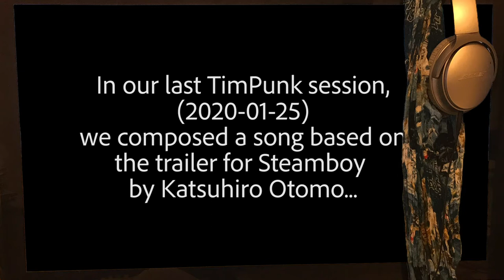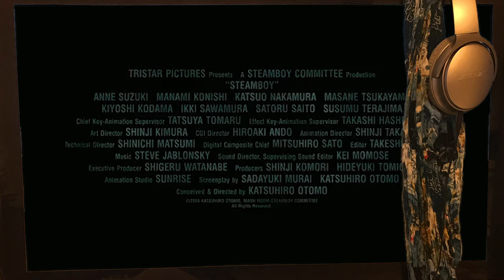Tim Punk - 1904 (Steamboy trailer)